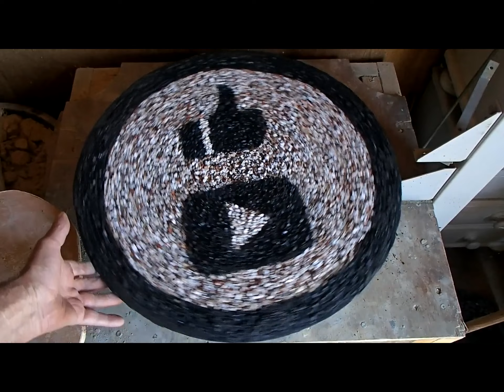Vibrating Table - Cement - Flower Pot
I am using my Diy Vibrating Table to make a Concrete Flower Pot